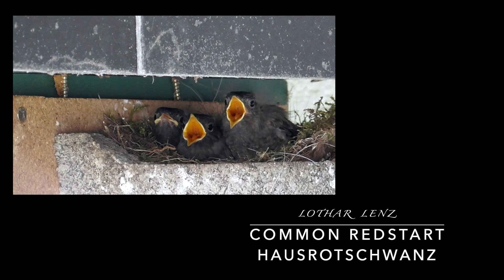Hausrotschwanz, Black redstart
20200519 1